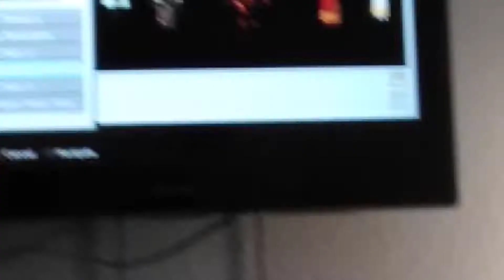Comment down below if you want my mom to buy me this skin